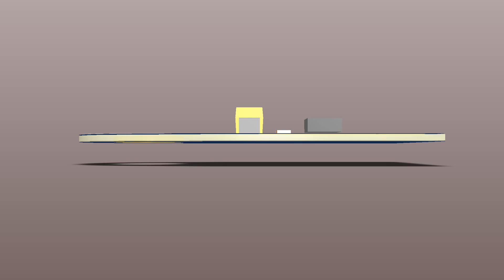G-sensor PCB The Altium Designer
The LIS2DM g-sensor PCB unit. Electronics is designed in CAD Altium Designer. Size 20x10mm.